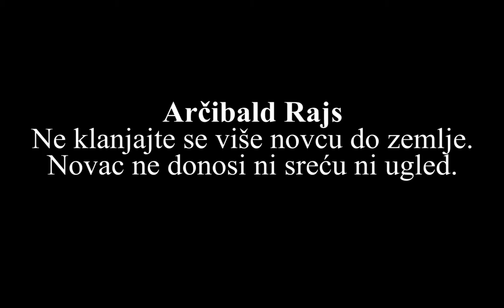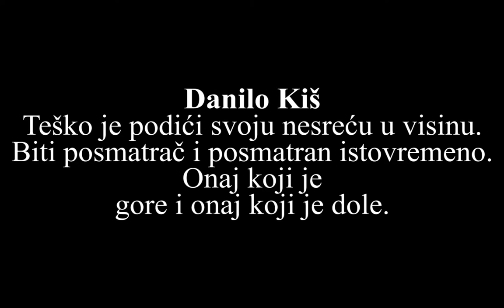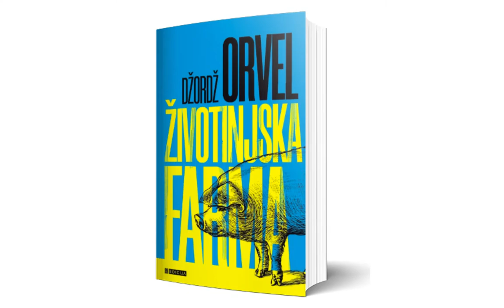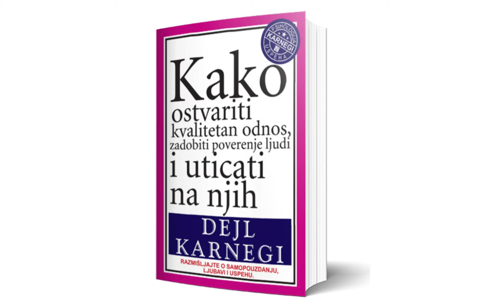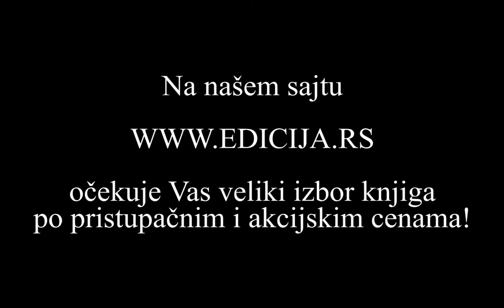Knjiga Misli znamenitih Srba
U knjizi su predstavljene misli najpoznatijih Srba. Misli i izreke srpskih velikana. Velikana koji su svojim životom, radom, delom ostavili veliki trag u istoriji, kulutri i duhovnosti ovog naroda…

U pitanju su:

Aleksa Šantić
Arčibald Rajs
Arsen Diklić
Bora Todorović
Borisav Stanković
Borislav Pekić
Branislav Nušić
Branko Ćopić
Branko Miljković
car Stefan Dušan Silni
Danilo Bata Stojković
Danilo Kiš
Desanka Maksimović
despot Stefan Lazarević
Dobrica Erić
Vožd Đorđe Petrović ‒ Karađorđe
Đorđe Vajfert
Dositej Obradović
Dragan Nikolić
Dragiša Vasić
Duško Radović
Filip Višnjić
Hajduk Veljko Petrović
Ignjat Bajloni
Ilija Milosavljević Kolarac
Isidora Sekulić
Ivan Gundulić
Ivo Andrić
Josif Pančić
Jovan Cvijić
Jovan Dučić
Jovan Jovanović Zmaj
Jovan Ristić
Jovan Skerlić
Jovan Sterija Popović
Jovan Žujović
Karl Malden (Mladen Sekulović)
Katarina Ivanović
kneginja Milica Hrebeljanović
knez Aleksandar Karađorđević
knez Lazar Hrebeljanović
knez Mihailo Obrenović
knjaz Miloš Obrenović Veliki
kralj Aleksandar I Karađorđević Ujedinitelj
kralj Milan Obrenović
kralj Nikola I Petrović Njegoš
kralj Petar I Karađorđević
Oslobodilac
Ksenija Atanasijević
Laza Kostić
Laza Lazarević
Ljuba Popović
Ljuba Tadić
Luka Ćelović Trebinjac
Marija Maga Magazinović
Meša Selimović
Mihajlo Bata Paskaljević
Mihailo Miša Janketić
Mihajlo Pupin
Mija Aleksić
Milan Kujundžić Aberdar
Milan Rakić
Milena Dravić
Milena Pavlović-Barili
Mileva Marić Ajnštajn
Milić od Mačve
Milica Jakovljević – Mir Jam
Milica Stojadinović – Srpkinja
Milorad Pavić
Miloš Crnjanski
Miloš Obilić
Miloš S. Milojević
Milovan Glišić
Milunka Savić – srpska Jovanka Orleanka
Milutin Milanković
Miodrag Petrović Čkalja
Mira Stupica
Miroslav Mika Antić
Momčilo Nastasijević
Monah Teodosije
Monahinja Jefimija / Despotica Jelena Mrnjavčević
Nadežda Petrović
Neda Arnerić
Nikola Simić
Nikola Spasić
Nikola Tesla
Mihajlo Omer paša Latas
Oskar Davičo
Paja Jovanović
Patrijarh srpski Pavle
Patrijarh srpski Varnava
Pavle Vujisić
Petar II Petrović Njegoš
Petar Kočić
Petar Kralj
Predrag Ejdus
Predrag Pepi Laković
Radoje Domanović
Rastko Petrović
Josip Ruđer Bošković
Ružica Sokić
Sava Šumanović
Sava Tekelija
Sima Pandurović
Simo Matavulj
Simo Milutinović Sarajlija
Skender Kulenović
Slobodan Jovanović
Slobodan Marković – Libero Markoni
Sofija Soja Jovanović
Sonja Savić
Stanislav Binički
Stanislav Vinaver
Stanoje Glavaš
Starina Novak
kralj Stefan Tvrtko I Kotromanić
Stevan Hristić
Stevan Jakovljević
Stevan Sremac
Stevan Stojanović Mokranjac
Stevo Žigon
Stojan Novaković
knez Strojimir Vlastimirović
Sveti Prohor Pčinjski
Sveti Sava
Sveti Simeon Mirotočivi (kralj Stefan Nemanja)
Sveti Vasilije Ostroški
Svetozar Marković
Taško Načić
Uroš Predić
Uzun-Mirko (Apostolović)
Vasilije Vasa Čarapić – Zmaj od Avale
Vasko Popa
veliki vezir Mehmed-paša Sokolović
Velimir Bata Živojinović
vladika Nikolaj Velimirović
Vladislav Petković Dis
Vlastimir Đuza Stojiljković
Vojislav Lubarda
vojvoda Petar Bojović
vojvoda Radomir Putnik
vojvoda Stepa Stepanović
vojvoda Živojin Mišić
Vuk Stefanović Karadžić
Zaharije Stefanović Orfelin
Živana Žanka Stokić
Živojin Žika Pavlović
Zoran Hristić
Zoran Radmilović
Zulfikar Zuko Džumhur